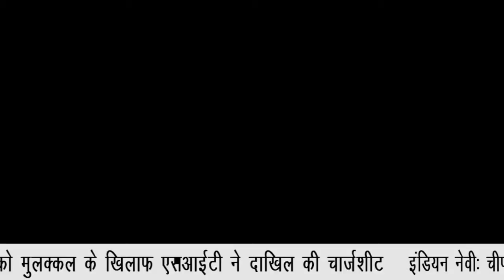DELHI NCR METRO BULLETIN || NATIONAL INDIA NEWS